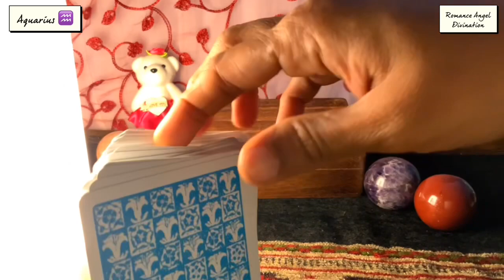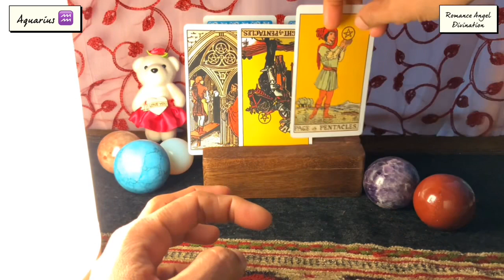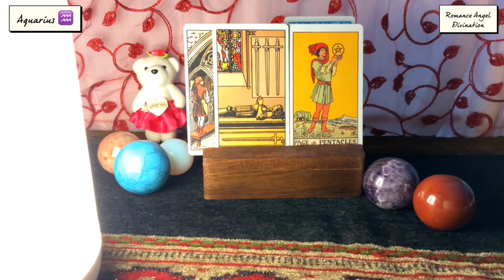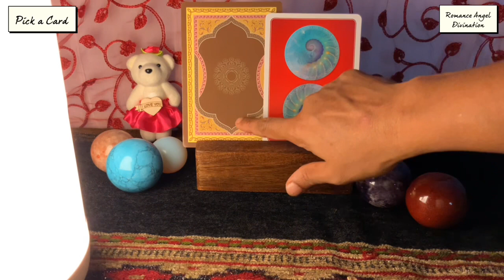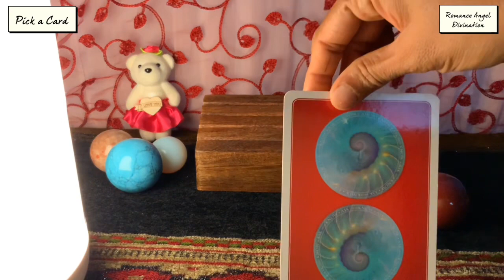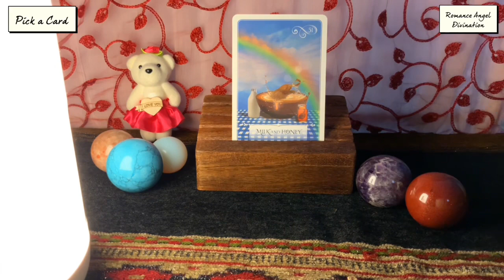Aquarius ♒️OMG !!! This is it !!!♒️Daily Love Tarot Reading 19 August 2021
Time stamps :
General Energies : 0:00
Relationship Reading : 2:35
Career Reading : 5:25
Pick a card : 6:00

Hi guys !
do not read tarot traditionally.lm a clairvoyant and Claircognizant

support
For Daily Readings: